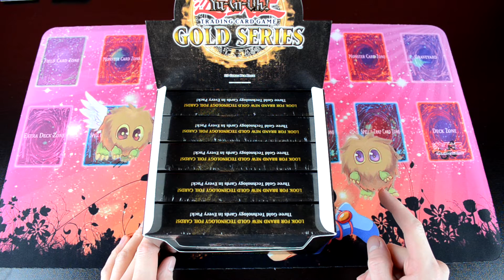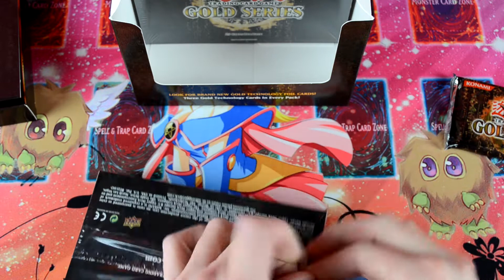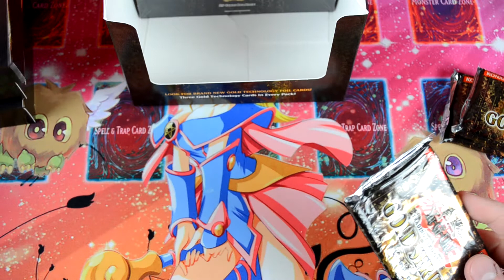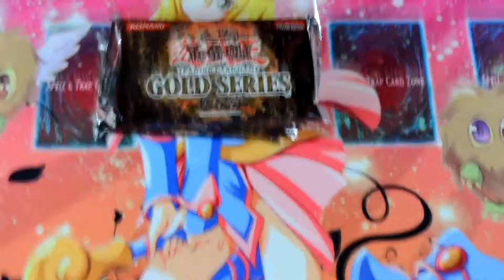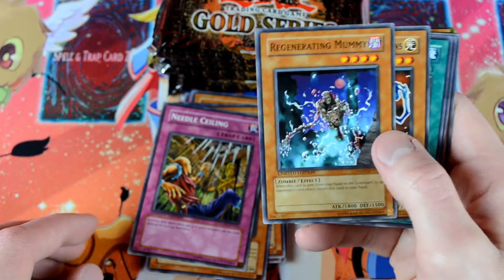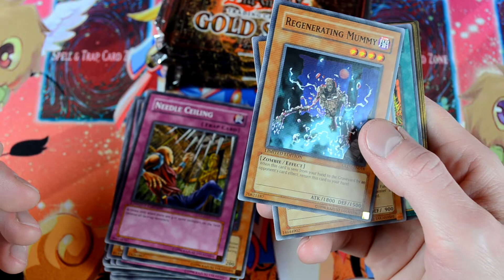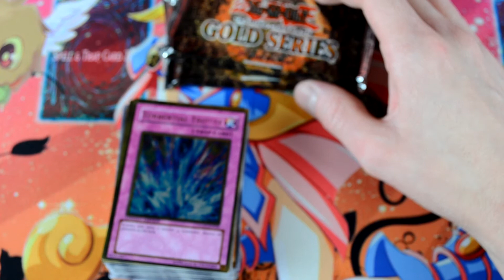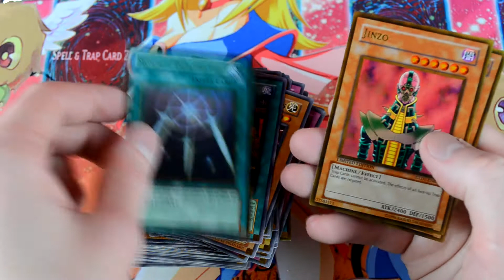Gold Serie 2008 Display! (GLD1) Yugioh Opening Deutsch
TeamSpeak.: chickenland.net